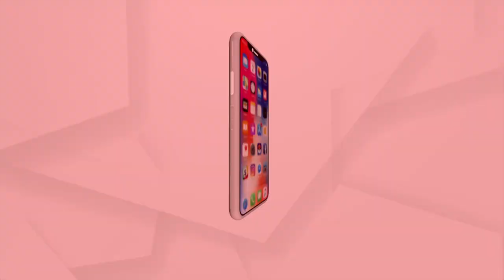Sata Katha || ପଚା ଅଣ୍ଡାରେ ନିର୍ଭର ଶିଶୁ ଭବିଷ୍ୟତ